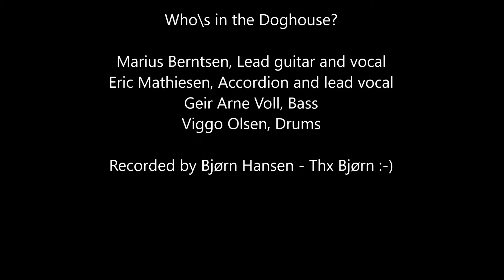A Cool Song by Doghouse at Musikkfest 2017, Stavanger, Norway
Here is another one of our homegrown songs - A Cool Song - about how hard it is to write a truly good country song.
Lyrics:
I've been wantin' to write me a cool song
one with horses 'n titty-bars and guns
where the baddies wind up six feet under
and at the end I'll ride into the sun

But I stumble on scary words like women
Babies, and mortgages, and bills
Those tumbleweeds turn into dust on the floor
and my lyrics are over the hills

So it's showdown in a town name of Laidoff
where even rustlers sell postcards door to door
where the barmaids look as tired as their patrons
and they talk of another foreign war

SOLO

Copyright

The performance was recorded live at Musikkfest 2017 in Stavanger, Norway by Bjørn Hansen. Thx, Bjørn!

Doghouse is:
Eric Mathiesen - lead vocals and accordion
Marius Berntsen - guitar
Geir Arne Voll - bass
Viggo Olsen - drums